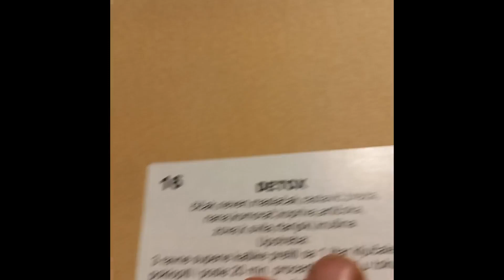DETOX1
Biljna mešavina za čišćenje organizma